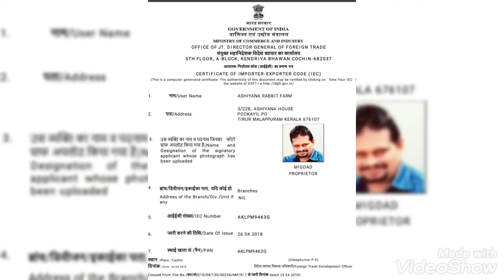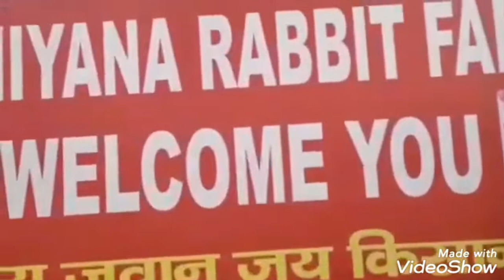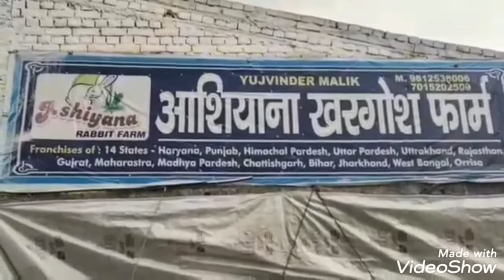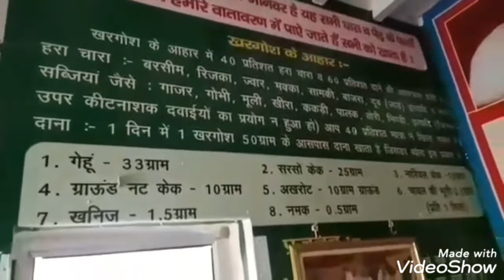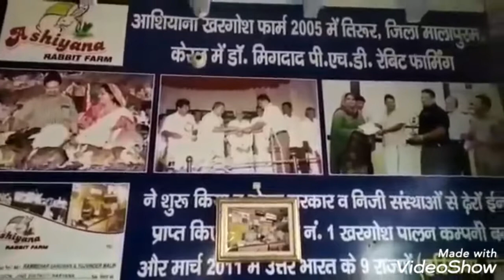Ashiyana Rabbit Farm आशियाना ख़रगोश फार्म,केरल.Buy Back :12.11.2020 Video:913☎️ 9895297205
വ്യാഴാഴ്ച്ചകളിൽ  10 am മുതൽ 12 pm വരെ മുയൽ കൃഷിയുടെ ക്ലസ്സിനായി ഫോണിൽ വിളിച്ച് പേര് രജിസ്റ്റർ ചെയ്ത് ടോക്കൺ എടുക്കുന്നവർക്ക്  ഫാർമിൽ വെച്ചു  ശനിയാഴ്ച്ച  10 am മുതൽ 1 pm വരെ മുയൽ കൃഷിയുടെ   ക്ലാസ് ഉണ്ടായിരിക്കും.

മുയൽ കൃഷിയുടെ ക്ലാസ്സിൽ പങ്കെടുത്ത ശേഷം, ആഷിയാന നടത്തുന്ന പരീക്ഷയിൽ വിജയിക്കുന്നവർക്ക് മാത്രമേ മുയലുകളെ നൽകുകയുള്ളൂ.

നിങ്ങളുടെ  വിജയമാണ്  ഞങ്ങളുടെ  വിജയം.🙏
Regards
Dr.Migdad Mullathayil
(Ashiyana Group)

Member:
IFMA (United Kingdom )

ARBA (United states of America)

ആഷിയാന മുയൽ ഫാം .
താഴെപ്പാലം ...തിരൂർ
മലപ്പുറം ജില.